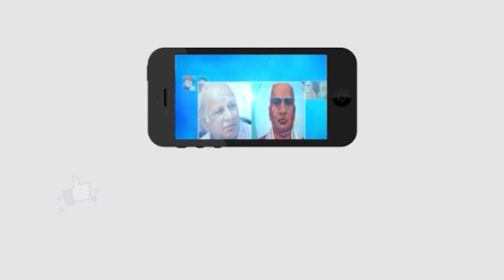నేడు కేసీఆర్ పదవిలో ఉన్నాడంటే కారణం రాజ్యాంగం_ Bheem rao nayak | Masterkeytv